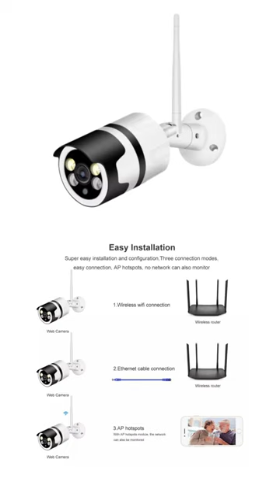Conbre RoundXR V380 Pro Wireless Outdoor Bullet CCTV Camera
Conbre RoundXR V380 Pro Wireless Outdoor Bullet CCTV Camera | Weatherproof WiFi Camera | Full Hd 1080p | Motion Detections | Supports 64GB SD Card | Metal Body

cctv camera,
cctv camera price,
cctv full form,
cctv,
cctv camera shop near me,
cctv camera price full set,
cctv camera installation,
cp plus cctv camera,
full form of cctv,
wireless cctv camera,
cctv camera for home,
mi cctv camera,
wifi cctv camera,
cctv installation,
cctv camera png,
hikvision cctv cameras,
cctv camera near me,
hikvision cctv camera,
dahua cctv camera,
wifi camera,
wifi camera price,
cp plus wifi camera,
wifi camera for home,
mi wifi camera,
wifi camera cctv,
ezviz wifi camera,
mini wifi camera,
hikvision wifi camera,
v380 wifi camera,
hikvision,
hikvision camera,
hikvision india,
prama hikvision,
hikvision cctv cameras,
hikvision dvr,
hikvision ip camera,
hikvision cctv,
cp plus,cp plus camera,
cp plus cameras,
cp plus dvr,
cp plus cctv camera price,
cp plus cctv,
cp plus ip camera,
dahua camera,
dahua,
dahua cctv camera,
dahua cctv,
dahua camera price,
dahua ip camera,
dahua dvr,